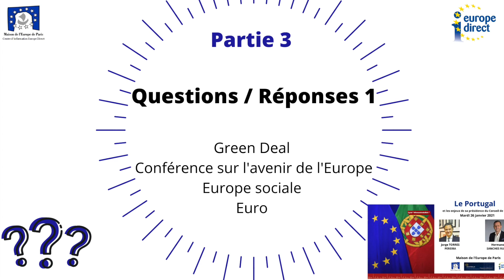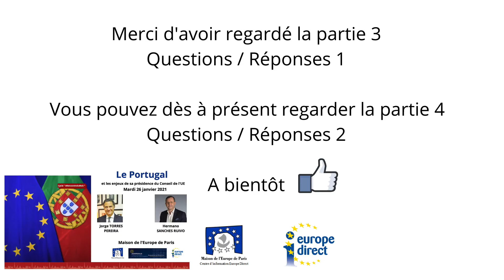3/7 - Conférence du 26/01: Questions/réponses n°1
Bonjour,
Vous êtes sur la partie questions/réponses (1/3) de notre webinaire du 21601/2021 " Le Portugal et les enjeux de sa présidence du Conseil de l’Union européenne

A bientôt

Les commentaires doivent être respectueux. Tous commentaires malveillants, irrespectueux seront supprimés